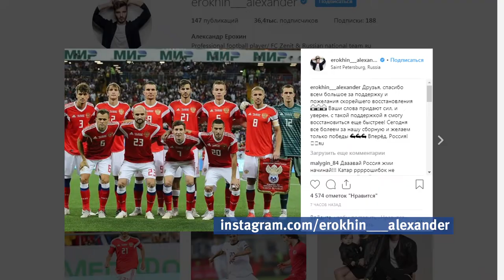Барнаулец Александр Ерохин не смог помочь нашей сборной переиграть оппонентов из Швеции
Матч завершился нулевой ничьей сегодня ночью по барнаульскому времени.